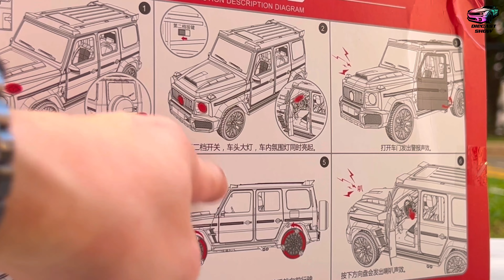Unboxing Mercedes AMG G63 Brabus 700 1/18 Diecast Model | Diecast Show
This is an unboxing review of Mercedes AMG G63 Brabus 700 1/18  Diecast Model. It's the miniature model of a real car

Model: Mercedes AMG G63 Brabus 700 Diecast Model
SCALE: 1/18

Wanna buy this COOL Car Model?
MODELCARDEALER:
- Ships Worldwide
- Use the link below to get special discount of 5% on ALL Items.